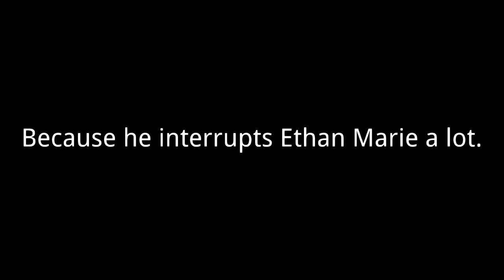Why Jamiee Acevedo Sucks?